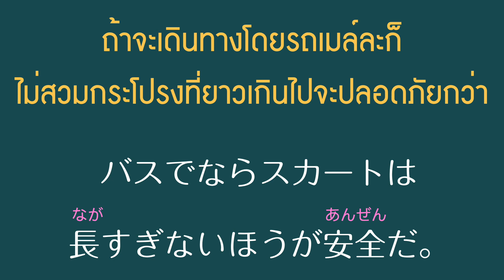คลิปเสียงประโยคสองภาษา สมาชิก EP13 ไทยญี่ปุ่น